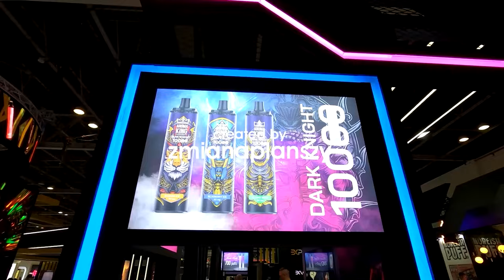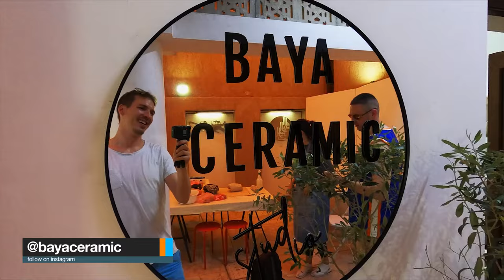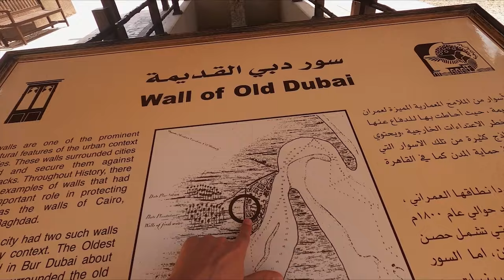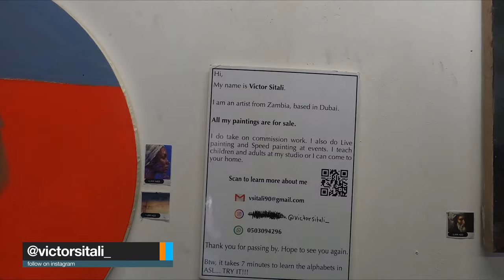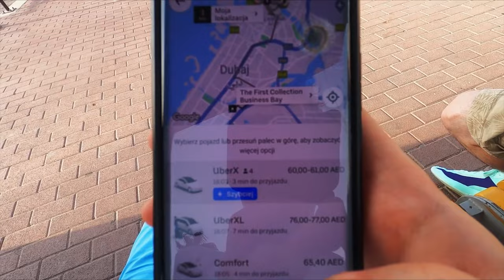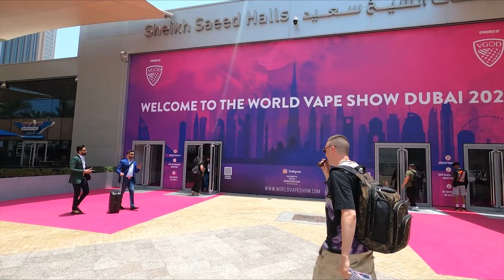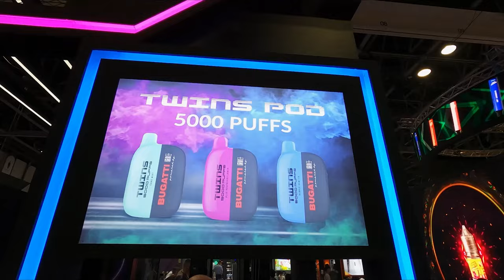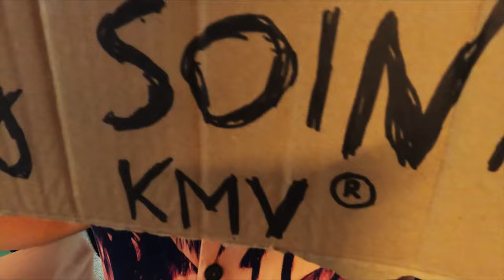Globtroter odc. 4 Dubaj "Czego nie wiedziałeś o Dubaju"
Zapraszam na czwarty odcinek wspólnych podróży DJ Soiny i Aroma King,
Tym razem odwiedzimy stary Dubaj. W każdy czwartek nowy odcinek !!!

W programie :
- Nagrywamy remix Smaku Jointa
- Kupujemy latający dywan
- Zwiedzamy Stary Dubaj
- Odwiedziny u Szejka
- Poznajemy Arabską kulturę
- Odwiedzamy targ przypraw
- Rozkręcamy melanż na targach
- Oszczędzamy po poznańsku
- Odwiedzamy lokalnych artystów